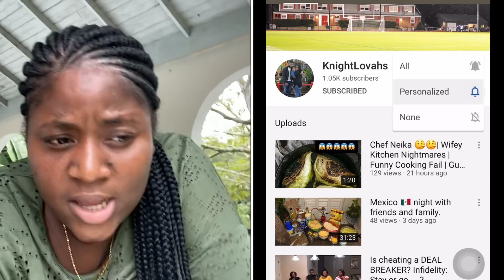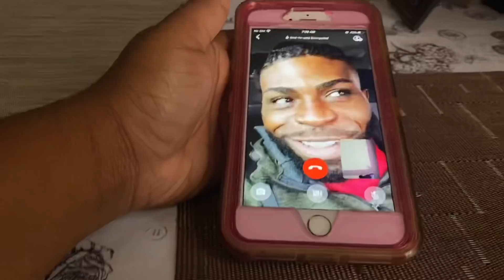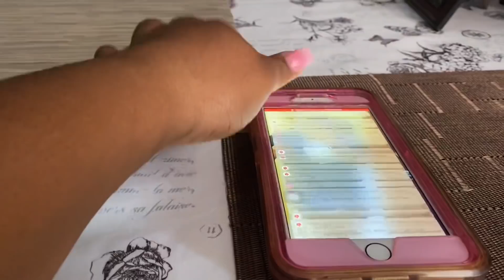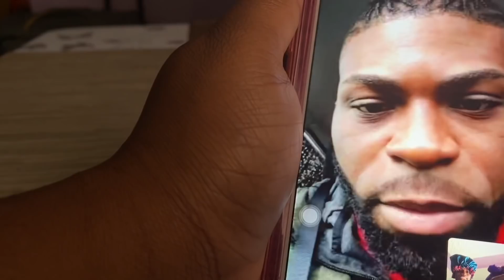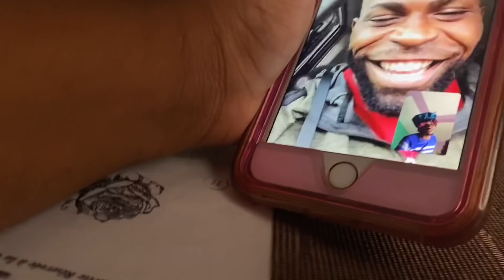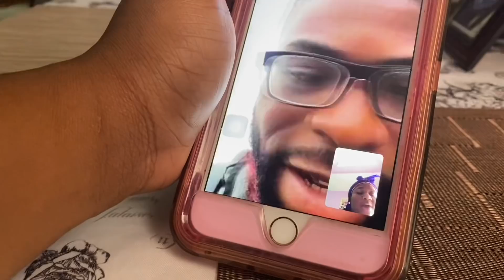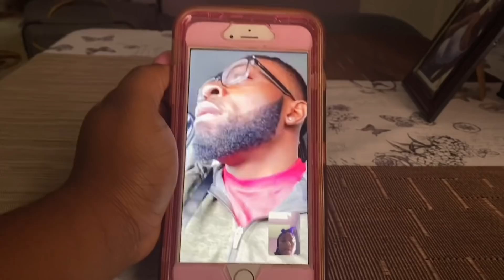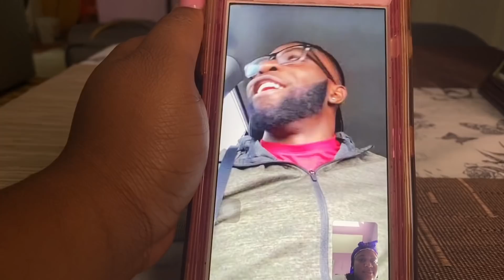RolleySoEasy Blocked Me😞|| Road Trip Vlog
PEACE, LOVE & UNITY 💙